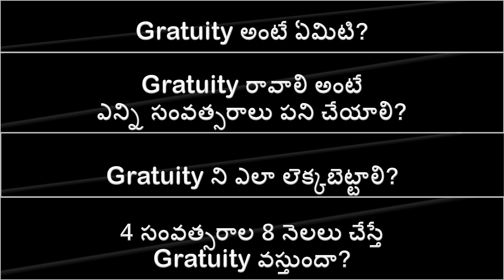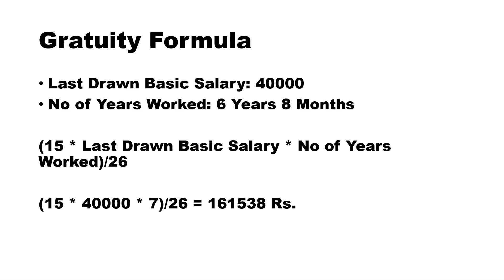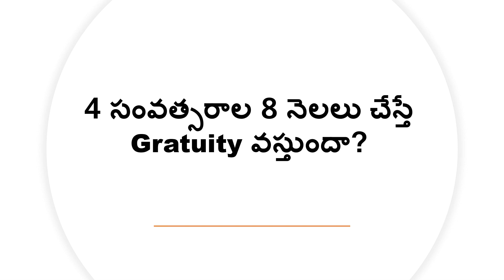Gratuity ని ఎలా లెక్కబెట్టాలి? Gratuity రావాలి అంటే ఎన్ని సంవత్సరాలు పని చేయాలి? What is Gratuity?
Gratuity అంటే ఏమిటి? Gratuity రావాలి అంటే
ఎన్ని సంవత్సరాలు పని చేయాలి? Gratuity ని ఎలా లెక్కబెట్టాలి?
4 సంవత్సరాల 8 నెలలు చేస్తే
Gratuity వస్తుందా?

What is Gratuity? How to calculate Gratuity?